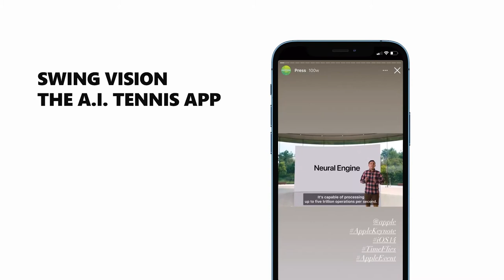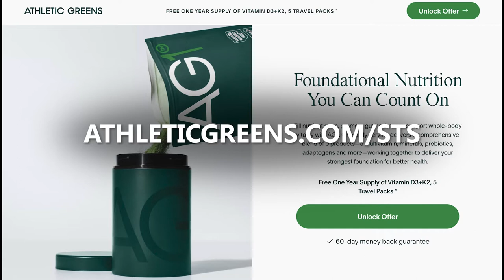A.I. Scoring, Stats, & Line Calling for Tennis - Swing Vision (Long Episode 174)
Swing Vision started as an app that leveraged the Apple Watch to help tennis players improve their game.

Players could now track swing movements, hits, and scores.

But after working at Tesla, Swupnil Sahai, the co-founder of Swing Vision, realized there was a lot more they could do with this simple idea.

By mounting an iPhone on a court, and through motion tracking within the app, that can now offer:
- Automated scoring
- Line calling
- Recorded match highlights

In this episode we talked about the impact of having Swing Vision featured on the Apple Keynote, coaching players with AI, and last, between you and me, we also talked about Diego paying a little extra to have the speed of his serves register faster than they actually are.

🍵 Athletic Greens is going to give you a FREE 1-year supply of immune-supporting Vitamin D AND 5 FREE travel packs with your first purchase.